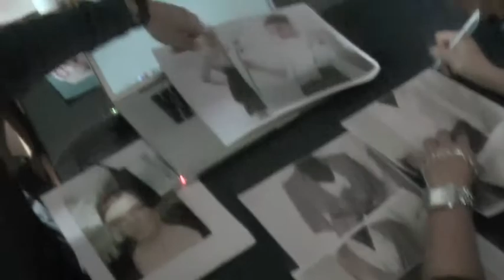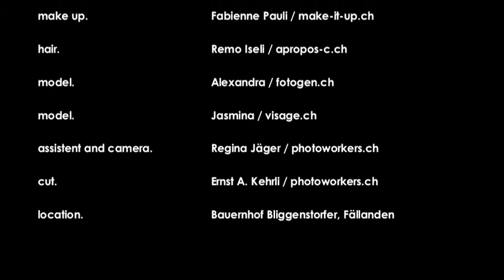fotoshooting FERME FATALE by photoworkers.ch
Neulich auf dem Bauernhof. Alexandra und Jasmina fotografieren sich lieber gegenseitig als im Stall zu Arbeiten.
Making of des Fotoshootings mit Fotograf Andreas Gemperle, Stylist Jasmin Heeb und Team.